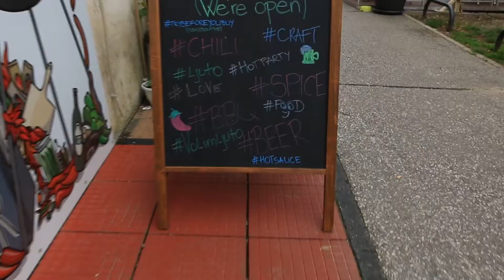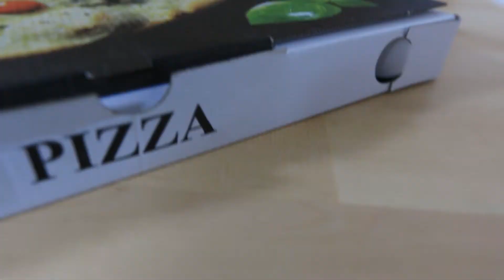Ljuta dijeta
Znamo i sami koliko je lako skupiti kile za vrijeme blagdana, no koliko teško ih je skinuti zna ovaj nepoznati junak iz priče koju stručnjaci godinama skrivaju od vas!